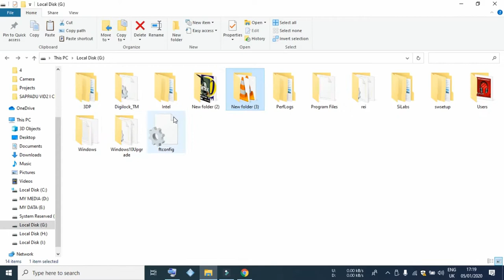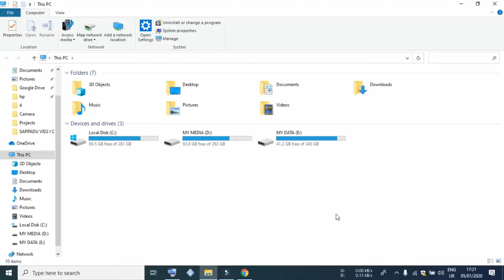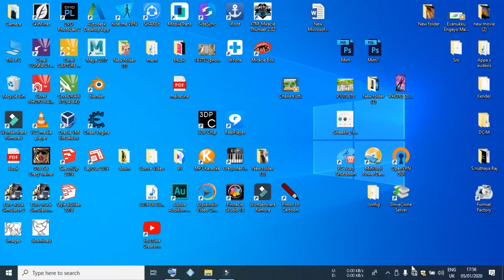How to Connect External Hard Disk to Laptop and PC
Purchase Link (International)
# PC DVD, HDD & Laptop HDD Connector

# Laptop DVD Drive Connector

How To Recover Files From A Hard Drive - Laptop or Desktop - Mac or PC